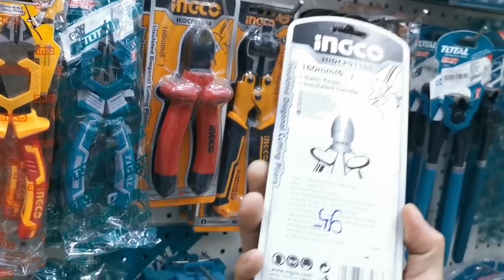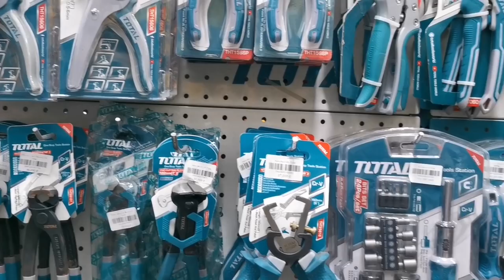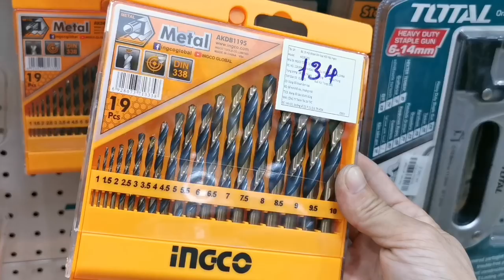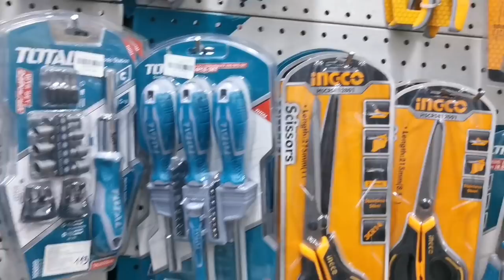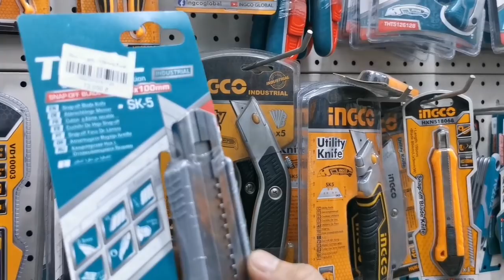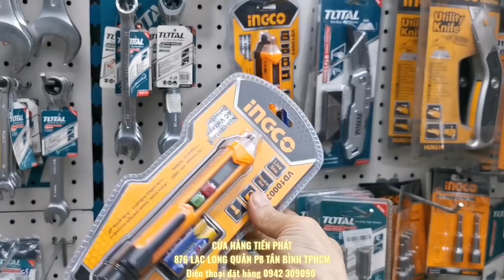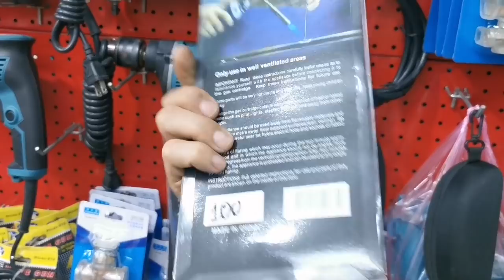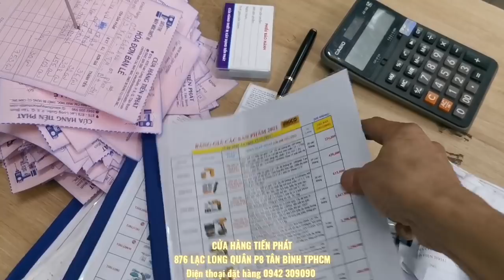Các Công cụ dụng cụ cầm tay Total, INGCO trước khi tăng giá